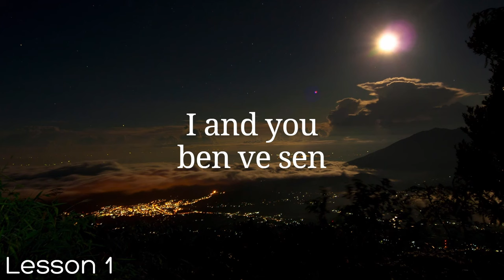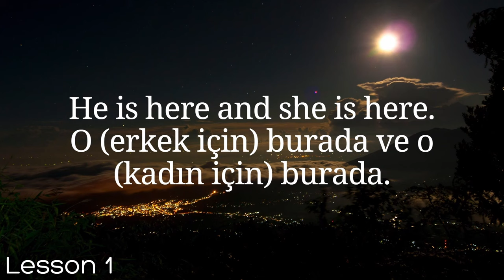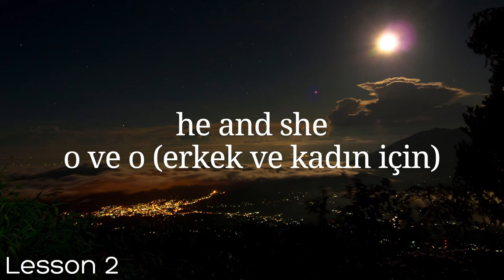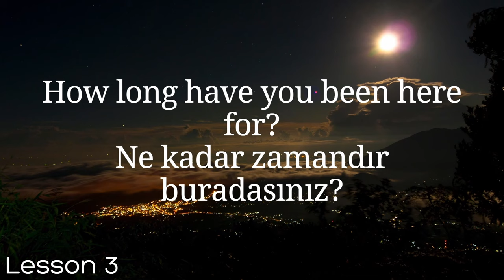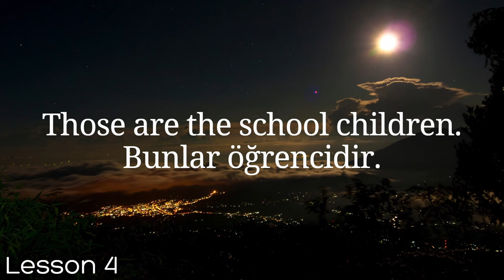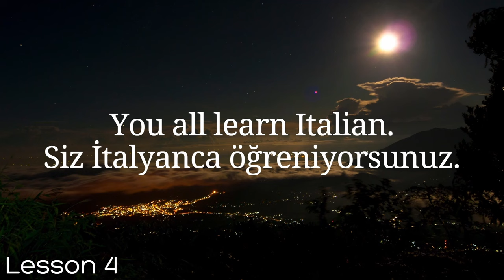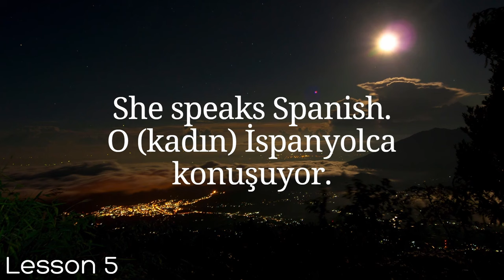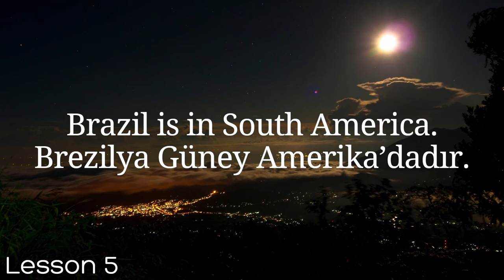All Turkish in one video. All 100 Lessons. Learn Turkish. Most important Turkish phrases and words.